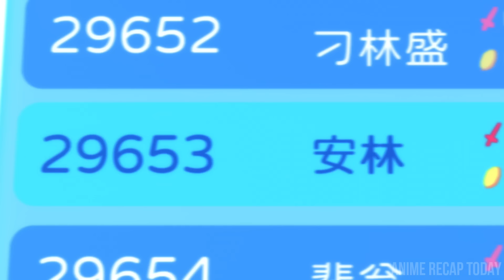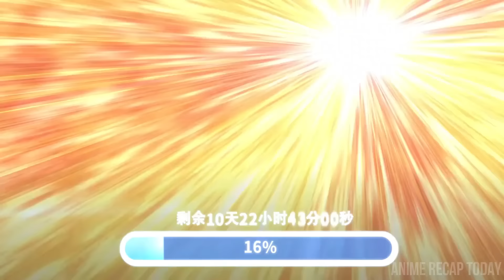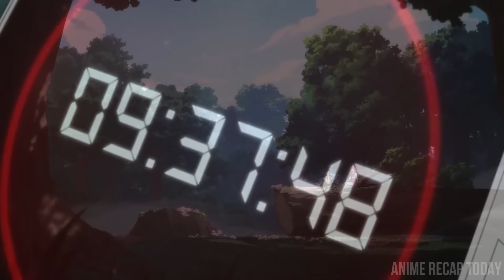GOD Gives His Power To Orphan Boy as if He Becomes the Strongest Immortal Sorcerer of The Universe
An-Lin is a young orphan who dreams of being a cultivator, which in this world is the equivalent of being a Sorcerer. At that moment, An enigmatic and Almighty Deity appears to look for An-Lin, who greets An Lin in a friendly manner and explains that they have been awaiting him for a long time to give him a chance to become the Strongest Immortal Sorcerer.